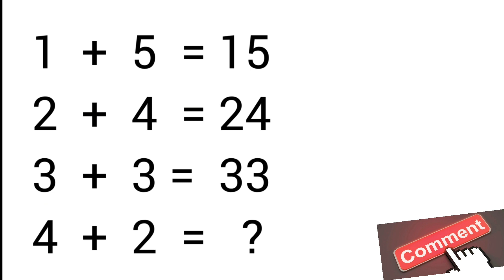Addition Question don't solve people | Can you solve it problem mathematics